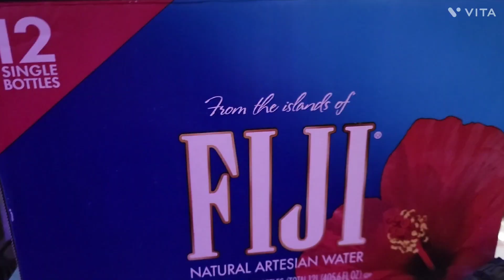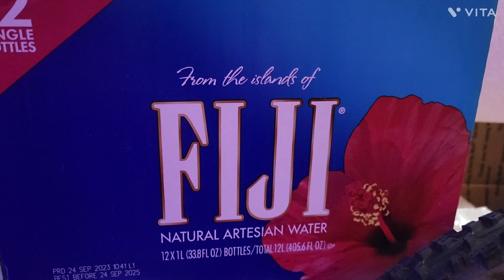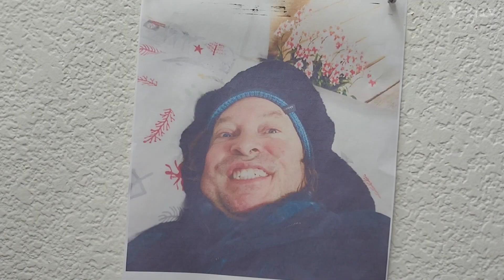Show and Tell